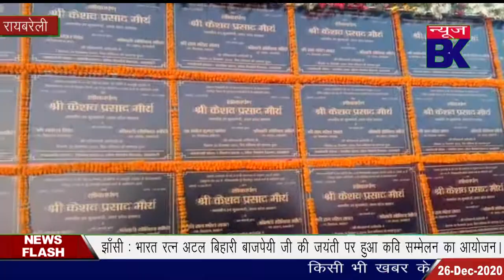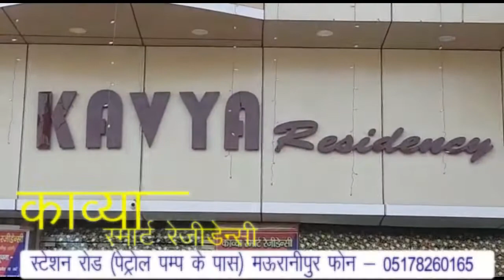रायबरेली पहुँचे डिप्टी सी एम, किया कई योजनाओं का शिलान्यास व लोकार्पण।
Report : Mo. Mehtab